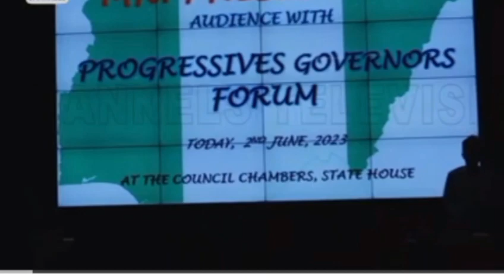Hope uzordimma make a specific speech of fuel subsidy in Nigeria :marketers- ikejoy tv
ABC News,Al Jazeera English,US Army News,Iran is in great trouble! Israel finally made the tough decision and taken action against Iran!,WION,Channels Television,Reuters,BBC News,Times Of India,True Crime Daniel,SAD The Burial Ceremony Of Nollywood Makeup Artiste Abigail Frederick Who Died With Junior Pope,Nigeria insight,Chike,Remembering one year of war in Sudan | The Take,At least eight Palestinians killed in an Israeli strike targeting a police car,ikejoy tv